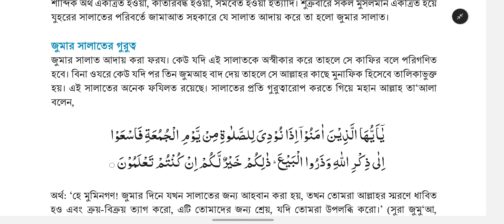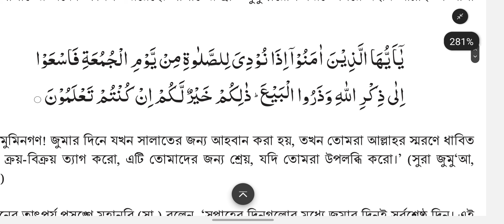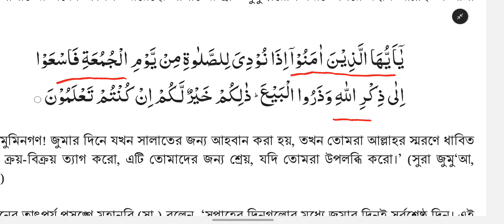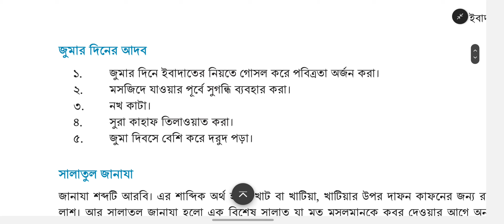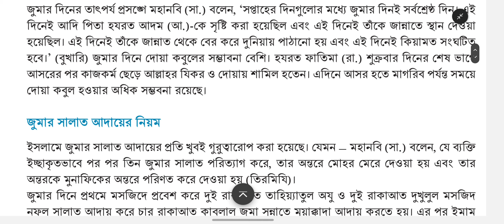১৪.জুমার সালাত, জুমার সালাতের গুরুত্ব ও আদায়ের নিয়ম । অধ্যায়-০২, পর্ব-০৯ । ৭ম শ্রেণীর ইসলাম শিক্ষা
জুমার সালাত কি । জুমার সালাতের গুরুত্ব । জুমার সালাত আদায়ের নিয়ম । জুমার দিনের আদব
৭ম শ্রেণীর ইসলাম শিক্ষা । Class 7 Islam Shiksha l Class 7 Islamic Education
অধ্যায় ০২: ইবাদত । ২৩-২৫ পৃষ্ঠার সমাধান

৭ম শ্রেণীর ইসলাম শিক্ষা ২০২৩ । ৭ম শ্রেণীর ইসলাম শিক্ষা ১ম অধ্যায় আকাইদ । আকাইদ । আকাইদ এর পরিচয় ।  ইসলামি আকিদাহর মৌলিক বিষয়সমূহ । আল আসমাউল হুসনা । ৭ম শ্রেণীর ইসলাম ১ম অধ্যায় । ৭ম শ্রেণীর ইসলাম শিক্ষা ৯ পৃষ্ঠা । Class 7 Islam chapter 1 l class 7 islam page   । আল-আসমাউল হুসনা। Islam Shikka Class 7 l Class 7 Islam Shikka page 7 l Allahu Malikun l Allahu Khalikun l Allahu Khabirun । ফেরেশতাগণের প্রতি ইমান । ৭ম শ্রেণীর ইসলাম শিক্ষা ২য় অধ্যায় ইবাদত । ইবাদত ৭ম শ্রেণী । ইমাম কি । ৭ম শ্রেণীর ইসলাম শিক্ষা ২০ পৃষ্ঠা । ৭ম শ্রেণীর ইসলাম শিক্ষা মুক্তাদি । আযানের অর্থ । আযান কাকে বলে । বিতর নামাজ কিভাবে পড়তে হয়। জুমার দিনের সালাত । জুমার দিন করণীয় । জুমার সালাত